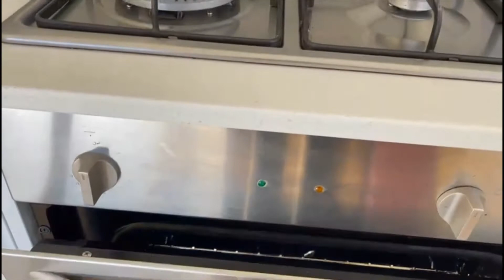4 /55 Waterdale Road, Heidelberg West